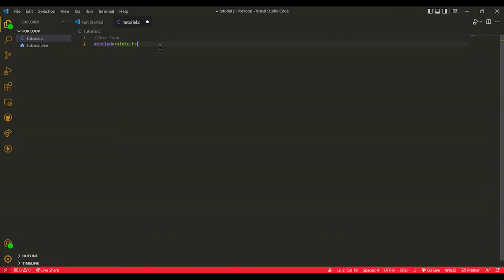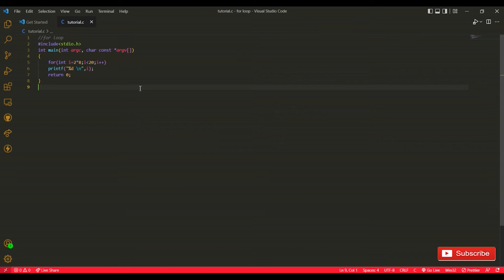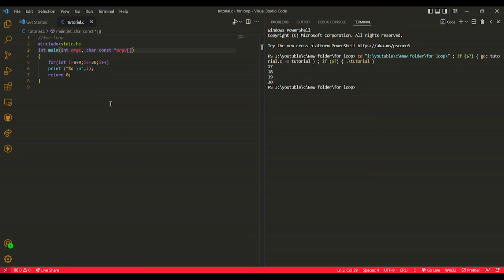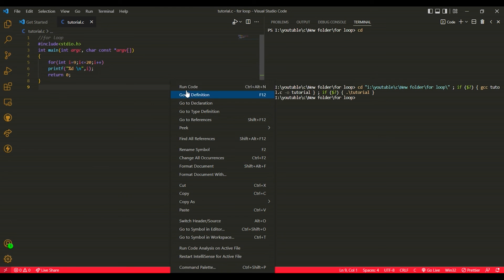For Loop | C Programming